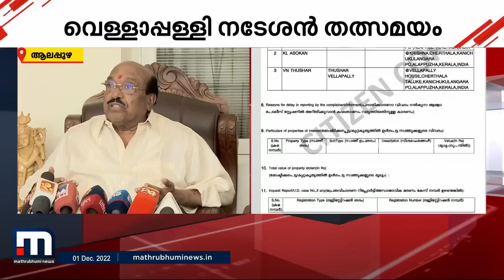SNDP നേതൃത്വത്തിലേക്ക് വരുന്നത് തടയാനുള്ള ശ്രമമാണ് ഇപ്പോഴത്തെ കേസെന്ന് വെള്ളാപ്പള്ളി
എസ്എൻഡിപി തിരഞ്ഞെടുപ്പിലേക്ക് താനും മകനും മത്സരിക്കാതിരിക്കാൻ വേണ്ടി സൃഷ്ടിച്ചെടുത്ത വാർത്തയാണ് കെ കെ മഹേശിന്റെ മരണത്തിൽ തനിക്കുള്ള പങ്കെന്ന് വെള്ളാപ്പള്ളി നടേശൻ മാധ്യങ്ങളോട്.

Happy viewing!